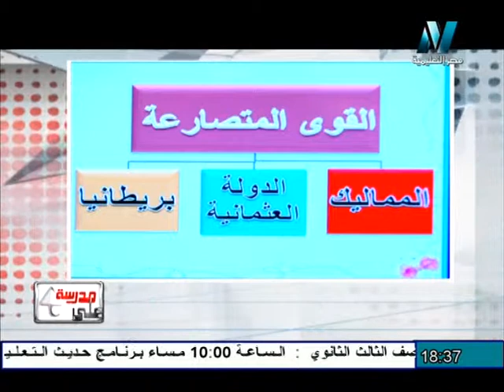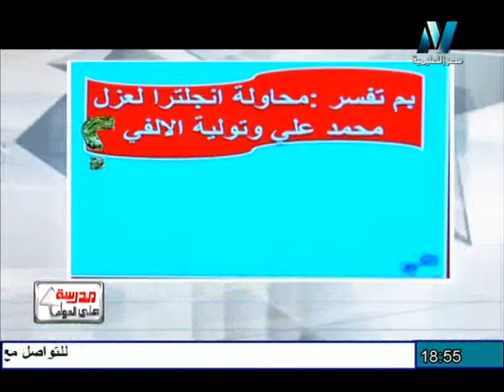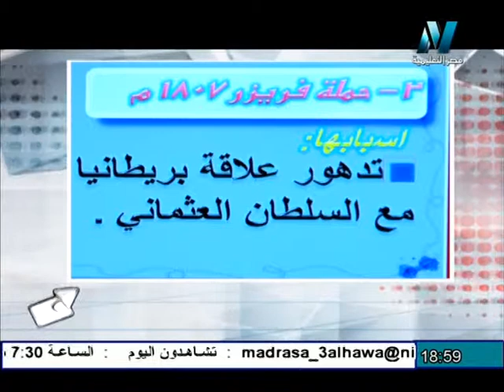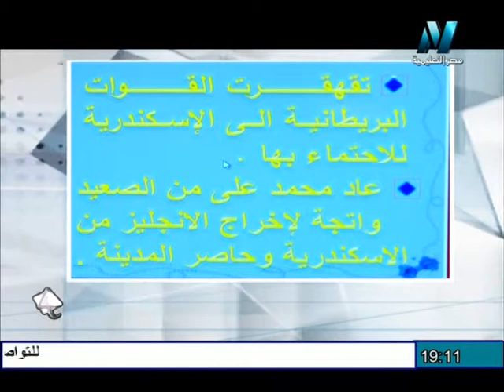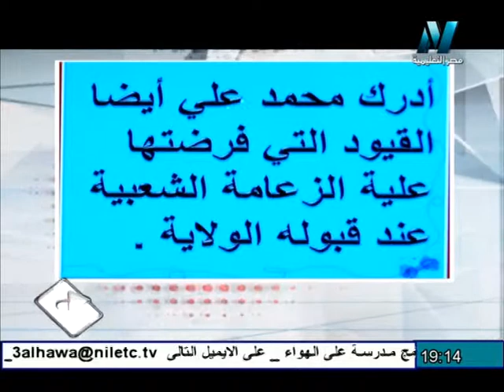الدراسات الإجتماعية للشهادة الإعدادية˸ ثورة الشعب المصرى وتولية محمد على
حلقة من برنامج مدرسة على الهوا الذي يذاع على قناة مصر التعليمية (إحدى قنوات النيل المتخصصة)
الحلقة من تقديم الأستاذ / محمود العمرى معلم دراسات بوزارة التربية والتعليم
ويستضيف فيها الأستاذ / طارق فاروق علام معلم دراسات بوزارة التربية والتعليم